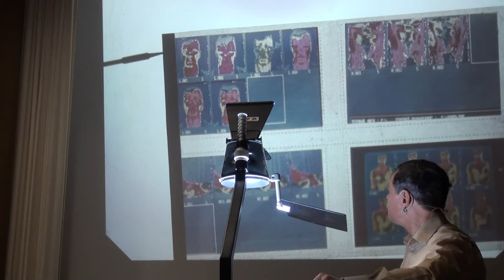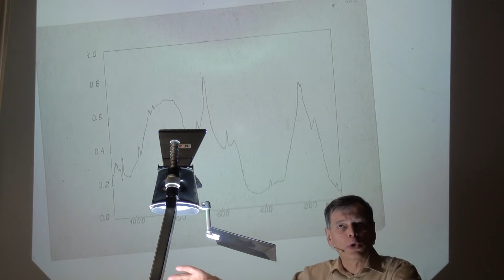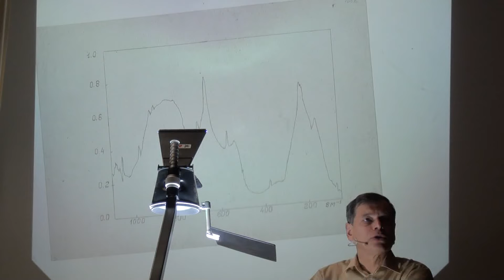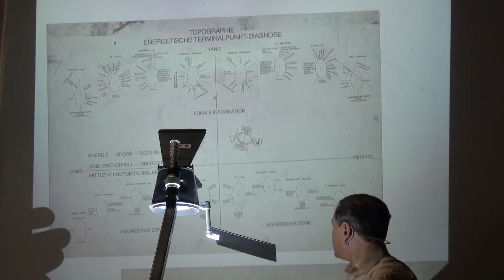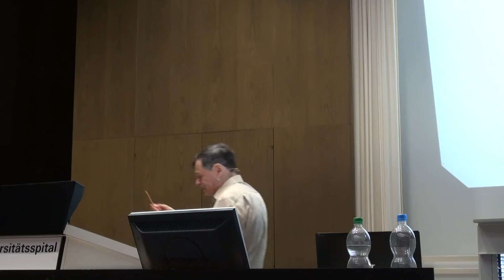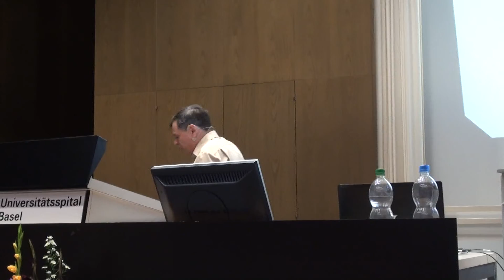Dr. Alexander Rasin beim Psi-Event 23.10.2010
Dr. Alexander Rasin, geboren in St. Petersburg, ist Doktor der Physik und Biochemie und studierter Arzt. Der überaus erfahrene Heiler legt grossen Wert auf die wissenschaftliche Nachprüfbarkeit seiner Aktivitäten. Die Verwendung von Erkenntnissen aus Kirlian-Fotografie, chinesischer und koreanischer Medizin gehören zu seinen Spezialitäten. Über Dr. Rasins Arbeit wurde in über 30 Fernsehsendungen und zahlreichen Fachartikeln berichtet. Dank seiner wissenschaftlichen Kompetenz, seinen diagnostischen Fähigkeiten und der Ernsthaftigkeit seiner Heiltätigkeit geniesst er einen ausgezeichneten Ruf. Er spricht fliessend Deutsch.